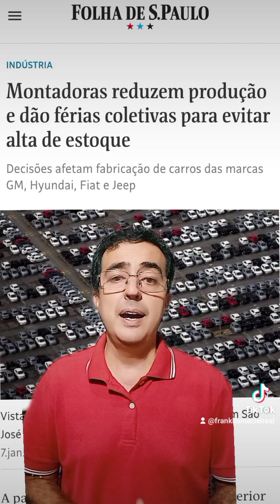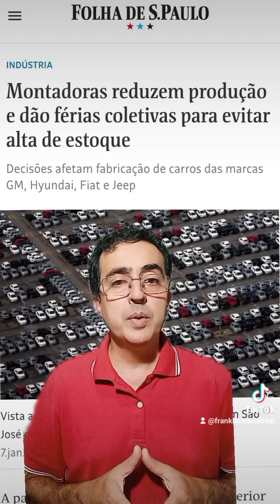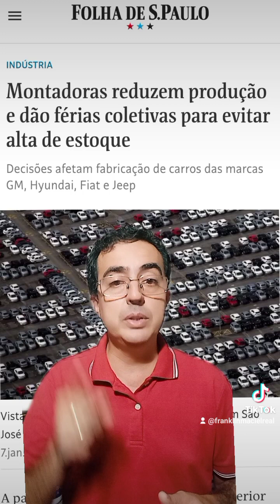Diesel mais barato com Lula, mas Brasil chantagead0 por BC de Bolsonaro